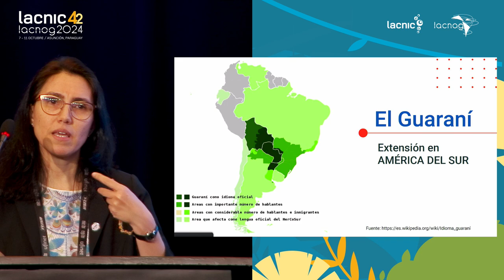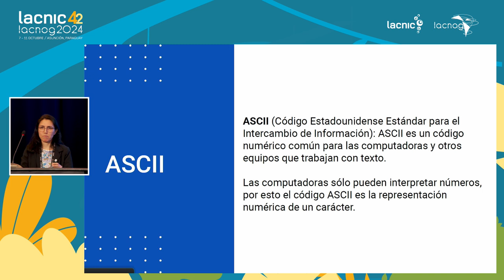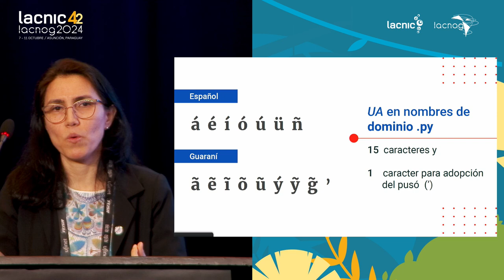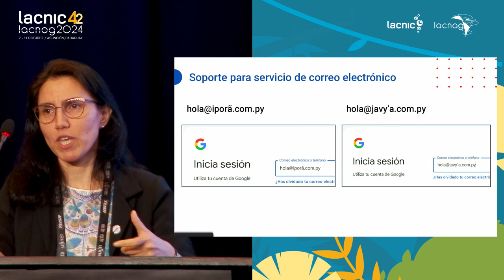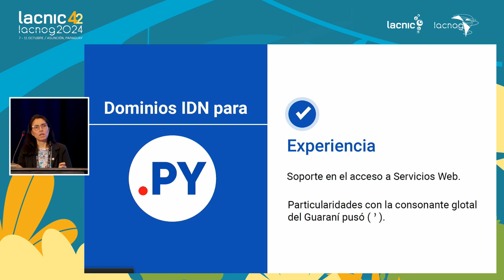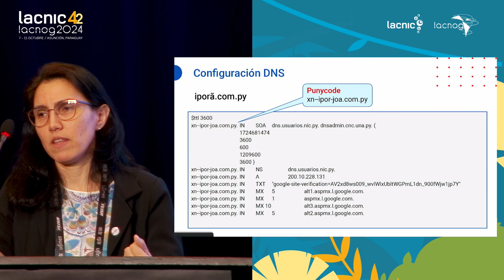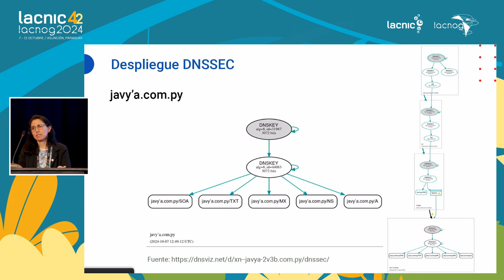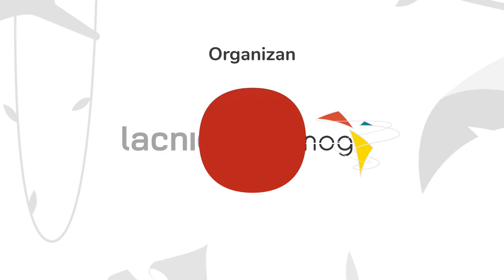Challenges for Domain Names in Guaraní